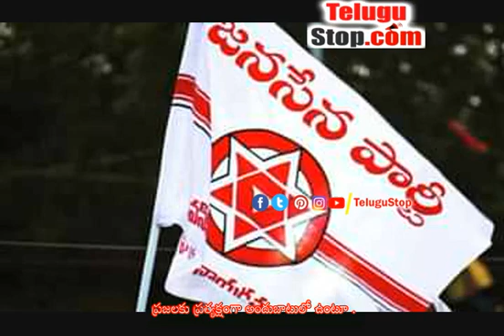Janasena - జనసేన ' జనవాణి ' ! జనాల్లోకి పవన్ ఆ విధంగా ..? | Telugu News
ఏదో ఒక సందర్భాన్ని సృష్టించుకుని జనంలోకి వెళ్లేందుకు జనసేన పార్టీ ప్రయత్నాలు చేస్తోంది. ఇప్పటికే తెలుగుదేశం పార్టీని జనాల్లోకి తీసుకెళ్లే విధంగా ఆ పార్టీ అధినేత చంద్రబాబు మినీ మహానాడు నిర్వహిస్తున్నారు. ఏపీ అధికార పార్టీ వైసీపీ సైతం గడపగడపకు మన ప్రభుత్వం పేరుతో ప్రజా ప్రతినిధులు, అధికారులు జనాల్లోకి వెళ్లే విధంగా ఇప్పటికే సరికొత్త ప్రచార కార్యక్రమాన్ని ప్రారంభించి కొనసాగిస్తోంది. అలాగే నియోజకవర్గాల వారీగా ప్లీనరీలూ నిర్వహిస్తోంది. జనసేన సైతం ఇప్పుడు జనవాణి పేరుతో జనాలకు దగ్గరే అయ్యేందుకు ప్రయత్నాలు మొదలు పెట్టింది. ఈ జనవాణి కార్యక్రమం ద్వారా వచ్చే ఐదు వారాలపాటు జనం నుంచి నేరుగా అర్జీలను స్వీకరిస్తారు.

 ప్రజలకు ప్రత్యక్షంగా అందుబాటులో ఉంటూ ..బాధితుల పక్షాన  వాటిని స్వీకరిస్తారు . ప్రజల సమస్యలను తెలుసుకుని వాటిని అధికారులకు తెలియజేసేందుకు ప్రత్యేకంగా ఈ కార్యక్రమాన్ని నిర్వహించాలని పవన్ కళ్యాణ్ నిర్ణయించడంతో జనవాణి పేరుతో దీనిని హైలెట్ చేసేందుకు ప్రయత్నిస్తున్నారు. ఈ మేరకు జనసేన రాజకీయ వ్యవహారాల కమిటీ చైర్మన్ నాదెండ్ల మనోహర్ దీనికి సంబంధించిన పూర్తి వివరాలను విడుదల చేశారు. జులై మూడో తేదీన విజయవాడలోని మాకినేని బసవ కొండయ్య ఆడిటోరియంలో జనవాణి కార్యక్రమాన్ని ప్రారంభిస్తారు.

మధ్యాహ్నం మూడు గంటల వరకు పవన్ కళ్యాణ్ అందుబాటులో ఉంటారు . ప్రజల నుంచి స్వయంగా ఆయనే అర్జీలను స్వీకరిస్తారు. అక్కడే వాటికి జనసేన ప్రతినిధులు రసీదును కూడా ఇచ్చేందుకు ఏర్పాటు చేశారు. తొలి రెండు ఆదివారాలు ఇక్కడే ఈ కార్యక్రమాన్ని నిర్వహించాలని నిర్ణయించారు. ఆ తరువాత రాయలసీమ, ఉత్తరాంధ్ర ,ఉభయగోదావరి జిల్లాలలోను నిర్వహించేందుకు ఏర్పాట్లు చేస్తున్నారు. వైసీపీ అధికారంలోకి వచ్చిన మూడేళ్లలో ప్రజల అర్జీలను జగన్ స్వీకరించలేదని, అలాగే జిల్లా కలెక్టర్లు నిర్వహిస్తున్న స్పందన కార్యక్రమం కూడా తూతూ మంత్రంగా కొనసాగుతోందని , అలాగే ఏపీ ప్రభుత్వం నిర్వహిస్తున్న గడపగడపకు ప్రభుత్వ కార్యక్రమాల్లో కూడా ప్రజల సమస్యలు పరిష్కరించే పరిస్థితి లేదని, అందుకే జనవాణి పేరుతో జనం సమస్యలను తీర్చేందుకు పవన్ సూచన మేరకు ఈ కార్యక్రమాన్ని రూపొందించినట్లు మనోహర్ తెలిపారు. - Janasena $telugu-title:జనసేన ' జనవాణి ' ! జనాల్లోకి పవన్ ఆ విధంగా ..?$ *pid:2065075* - Telugu News TeluguNews TeluguBreaking Telugu TeluguStop | Telugu news